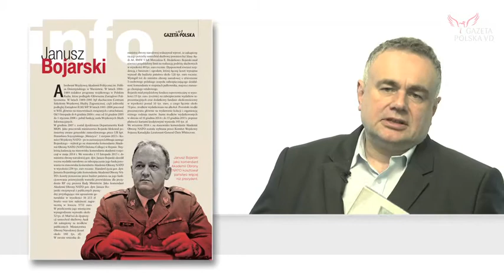Brat łata, dobry kumpel i nagle...